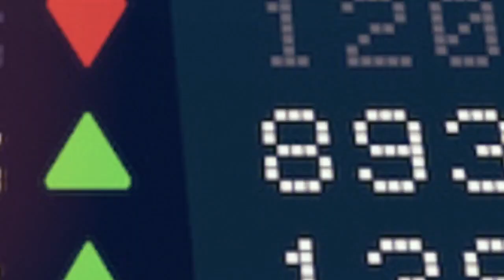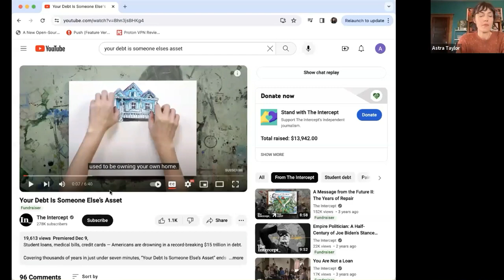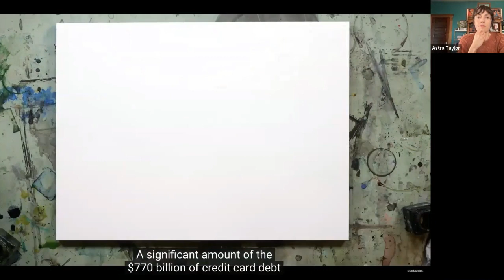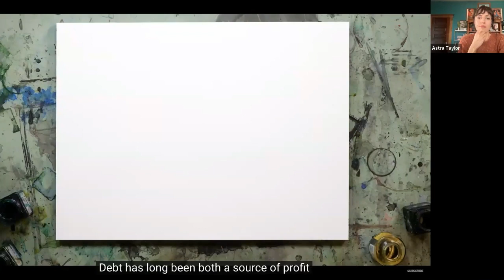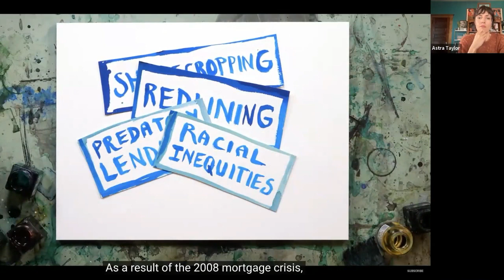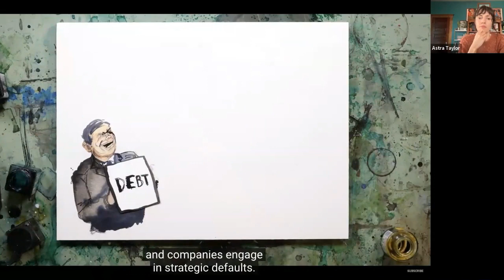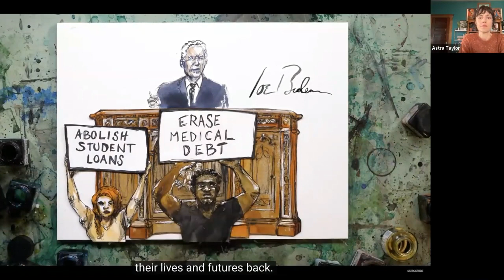The Alchemy of Organizing: Turning Insecurity Into Solidarity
A lecture by Astra Taylor discussing the impact of insecurity on all aspects of life and the ways in which social movements can utilize shared precarity to transform the world.

She argues that seemingly disparate crises―rising inequality and declining mental health, the ecological emergency, and the threat of authoritarianism―originate from a social order built on insecurity. But social movements are beginning to fight back. Taylor shines a spotlight on new organizations, like the Debt Collective, which are developing innovative forms of collective action that offer hope for the future.

Astra Taylor is a writer, filmmaker, and organizer. She is the director of numerous documentaries and the author of The Age of Insecurity: Coming Together as Things Fall Apart, Democracy May Not Exist But We’ll Miss It When It’s Gone, and The People’s Platform (winner of an American Book Award), among other works. Her latest book is the co-authored Solidarity: The Past, Present, and Future of a World-Changing Idea, co-written with Leah Hunt-Hendrix. She was the 2023 CBC Massey Lecture and she cofounded the Debt Collective, a union of debtors.